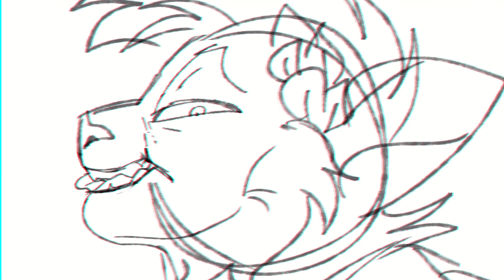Neoni - Loser // Animation Meme (NEVER TO BE FINISHED)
This was something I made a while back around the time of the competition, but unfortunately I didn't finish in time! I've also not got the free time to finish the rest, but I still wanted to share it since I like it c:

There's a vague story here somewhere lol
Mallory, (The scared brown and black cat) discovers her friends' terrible secret, actually running into her during the act! What do you even say when your best friend turns out to have a taste for cat flesh? Well, Serene (The grey and cream cat) shows no fear when Mallory learns her secret, and instead wants her friend to join her. The rest of this is up to interpretation bc I'm not even sure all of this will be canon, but this character will be developed more as my comic goes on. (Speaking of which, is still on hiatus bc school c,: )

Equipment:
Gaomon S620
Clip Studio Paint
After Effects
Hitfilm Express

Thank you to my patrons!:
🌱Colorsplash